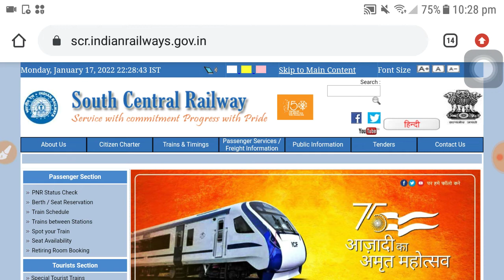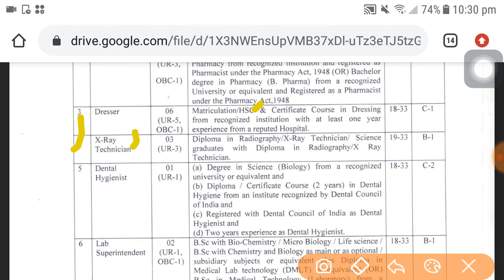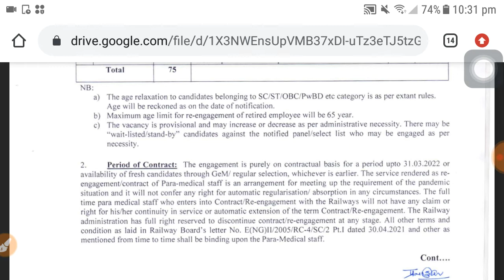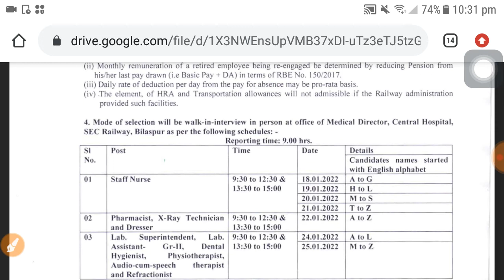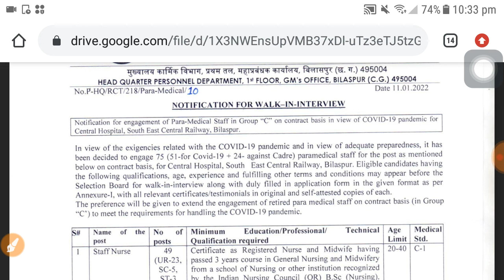SECR Railway recruitment 2022 | Latest Railway Job 2022 | Sarkari Naukri 2022 | Job vacancy